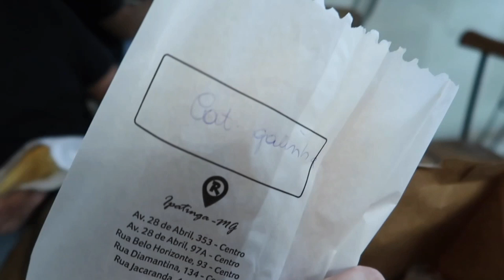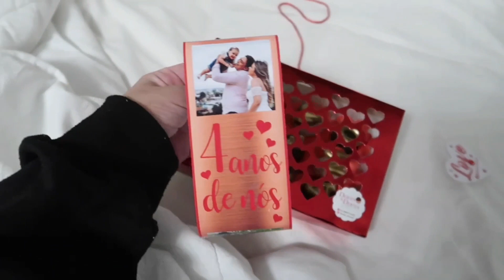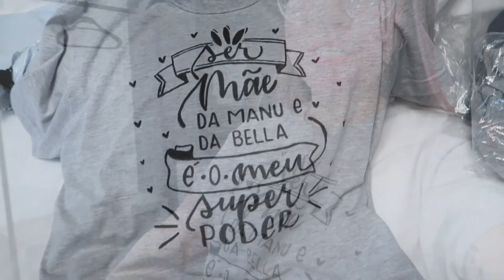UMA NOITE SUPER ESPECIAL COM A GENTE! COMEMORAMOS 4 ANOS DE CASADOS 😍🥰 | Amanda Silva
Então meus AMORES! Tudo bem com vocês?

Continuem ligadinhos no canal, que vamos ter muitas novidades em breve!

Super beijo ❤️

Nós enviamos para todo o Brasil 🥰